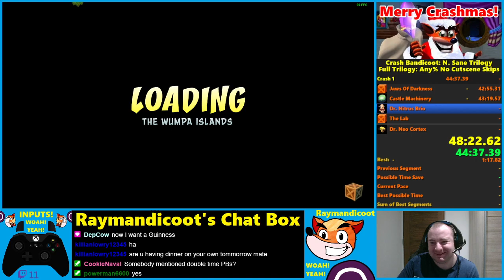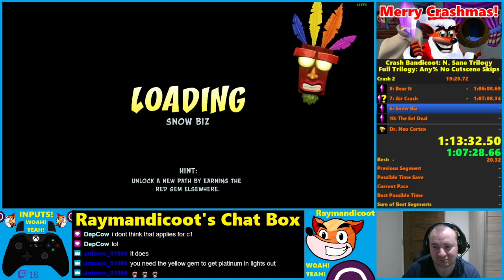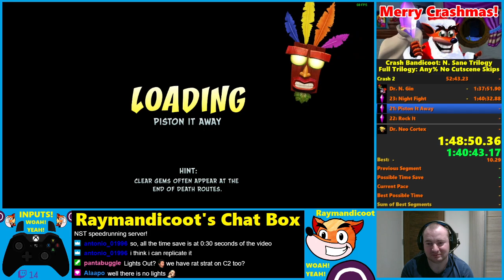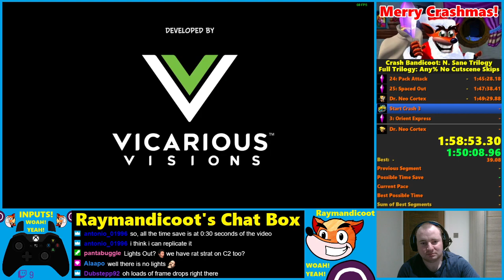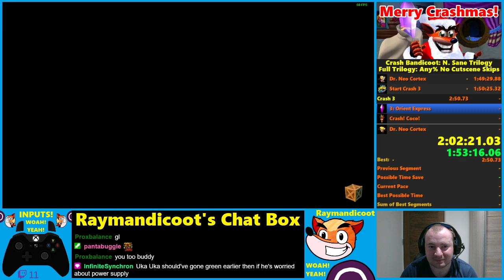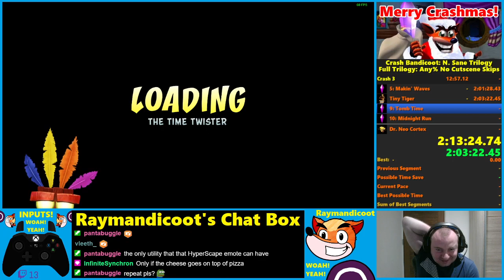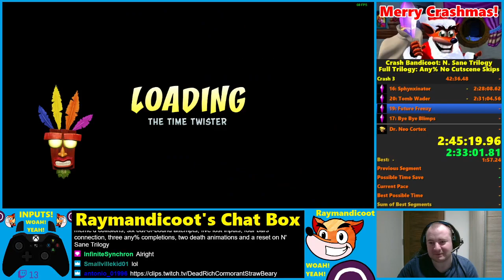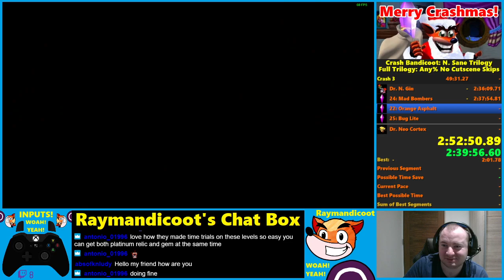A Crashmas Special! Crash NST - Full Trilogy: Any% No Cutscene Skips Speedrun!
Merry Crashmas Everyone! I present to you my Crashmas Special! A Full Trilogy Any% Speedrun featuring ALL the cutscenes throughout the run! This was a nice trip back to memory lane when I did my first casual playthrough of this game and watched these cutscenes through. Now they can all be seen in a single sitting! Enjoy!